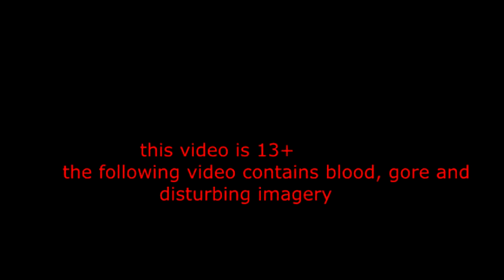Resident evil 2 (n64) part 1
i play re2 on a emulator